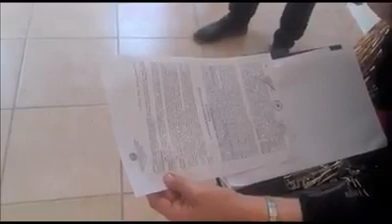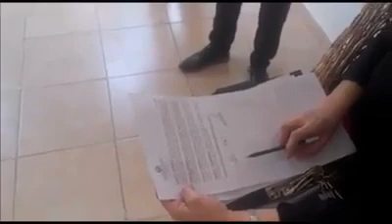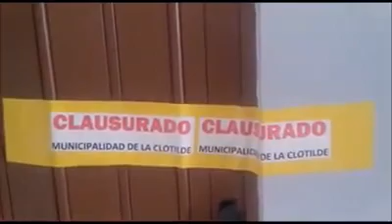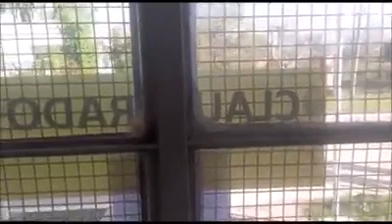intendente de la Clotilde Chaco Sensura FM libertad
EL 29 DE JUNIO A LAS 10AM EL INTENDENTE GAZKO ORDENO CLAUSURAR UNA EMIZORA DE RADIO EMTENDIENDO QUE NADIE ES COMPETENTE PARA EJECUTAR UNA SENSURA CONTRA UN MEDIO DE COMUNICACION.